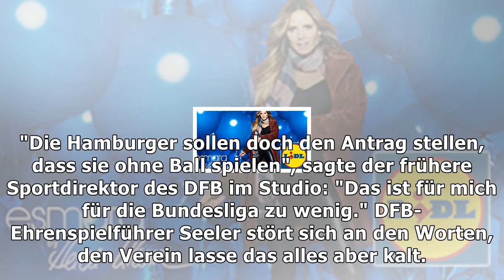Wegen der hsv-kritik: seeler geht auf sammer los | Nachrichten Deutschland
Wegen der hsv-kritik: seeler geht auf sammer los
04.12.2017, 07:06 Uhr | sid Uwe Seeler in "seinem" Volkspark-Stadion. Er macht sich oft Sorgen um den HSV, aber diesmal ging ihm die Kritik am Bundesliga-Dino zu weit. (Quelle: Sven Simon/imago) Dir Sammer-Kritik am Spiel des HSV war vernichtend. Deren Legende Uwe Seeler will sie deshalb nicht so stehen lassen – und schießt zurück. Vereinsikone Uwe Seeler hat kein Verständnis für die harsche Kriti...